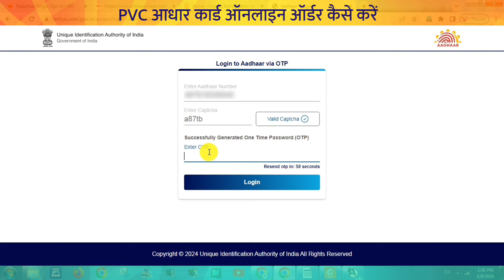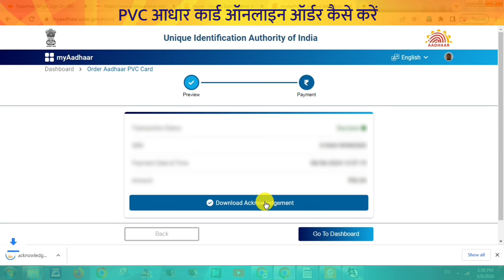Plastic Aadhar Card Kaise Mangaye | PVC Aadhar Card Ghar Baithe Kaise Mangaye | Order PVC AadharCard